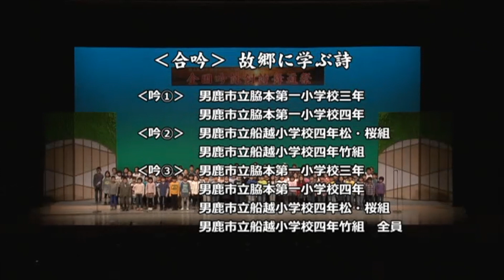【国民文化祭】「第２９回国民文化祭・あきた２０１４」オープニング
１．なまはげ太鼓
　　秋田県立男鹿海洋高等学校なまはげ太鼓部

２．秋田船方節
　　男鹿子ども民謡教室

３．合吟　故郷に学ぶ詩
　　吟①　男鹿市脇本第一小学校
　　吟②　男鹿市立船越小学校
　　吟③　男鹿市脇本第一小学校、男鹿市立船越小学校全員

第２９回国民文化祭・あきた２０１４　全国吟剣詩舞道祭
会場：男鹿市文化会館大ホール